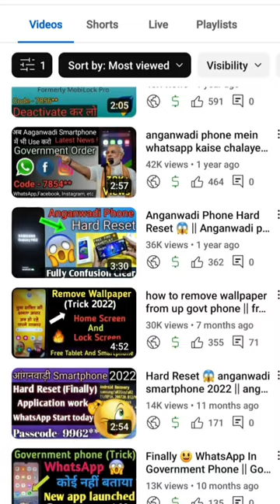{ 1000 Views के कितने पैसे मिलते है ? } YouTube पर 🤑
youtube earning
youtube earning proof
youtube income
youtube earnings
youtube payment
youtube earning 2022
youtube money
earning
my total youtube earning
1st payment from youtube
online earning
2022 youtube earning
carryminati youtube earning
my youtube earning proof
money
payment
make money on youtube
youtube earning proof 2022
earning from youtube
hawnuah nanaw i maa anvautuba
how much money ii make on youtube
earn money
new task earning app
monetization
youtube monetization
manoj dey
youtube se kitna kamaya ja skta hai
youtube salary
total income from youtube
my first payment from youtube earning
sOurav joshi vlogs youtube earning
social blade
gaming channel income
total earning of spreading gyan
how much money youtube paid me
youtube channel earning proof
income
youtube income revealed
first payment
youtube shorts earnings proof
my youtube payment
how to earn money online
youtube live earning proof
youtube first payment vlog telugu
how to cook
recipes
youtube se 2021 ki kamayi
my total income in 2021 with proof
my total income in 2021 from youtube
my total youtube earning in 2021
tech juned
youtube kitne paise deta hai
manoj dey earning proof
technical kochi
youtube motivation for small youtubers
how to make money in pakistan without investment
make money online in pakistan 2022
youtube earning proof pakistan
youtube se paise kamane ka tarika
youtube sy paisy kesy milty hain
urdu hindi
usman ali
usmanalisupport
how much money you get from 1000 views on youtube
earnings from youtube